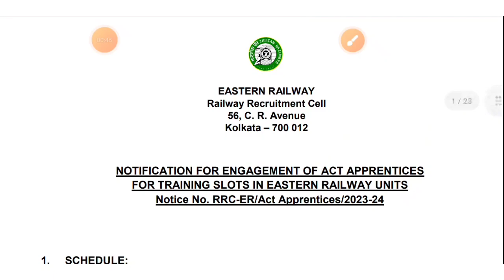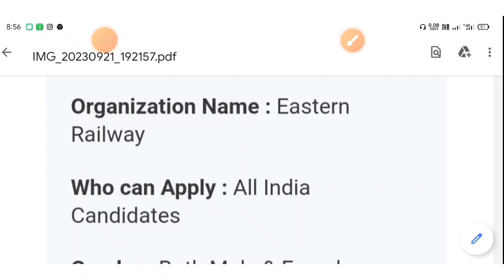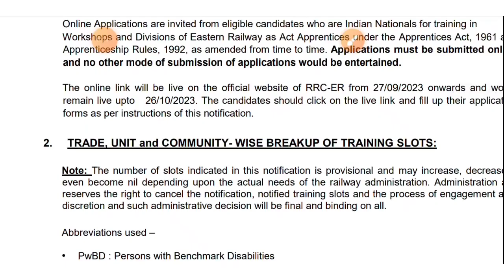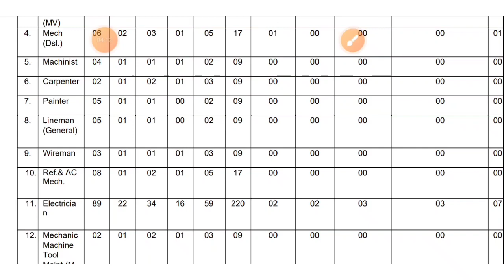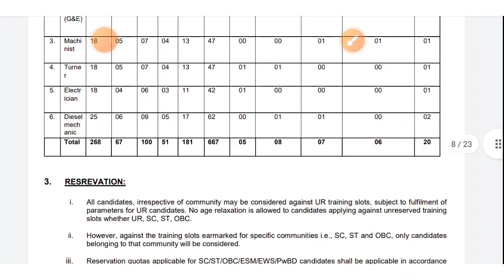Eastern Railway Recruitment 2023 || 3115 Online Apply Railway Apprentice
।। ଧନ୍ୟବାଦ୍।।

YOUR QUERY 🙏✅

3115 online apply railway apprentices post

Railway apprentices recruitment 2023

eastern railway 3115 Various Post

railway Recruitment in odisha

ODISHA. 🏠🏠🏠🏠